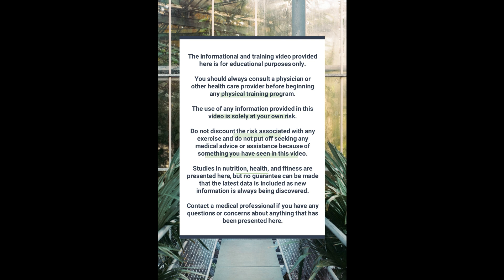Martial Arts HIIT: Ignite Fat Loss and Sculpt Your Body in Workout 621!